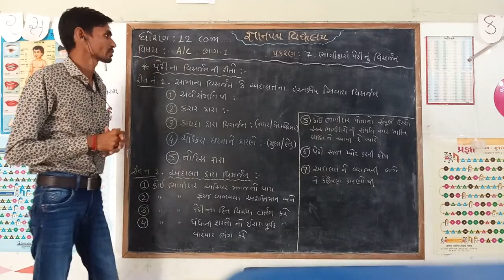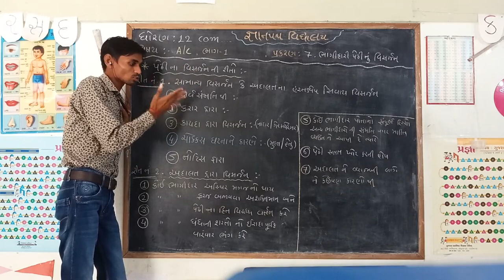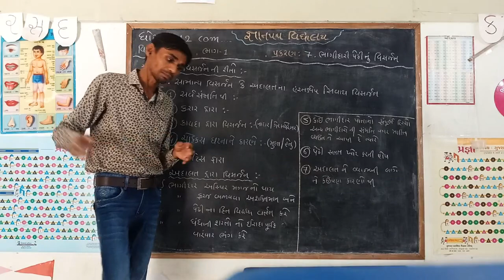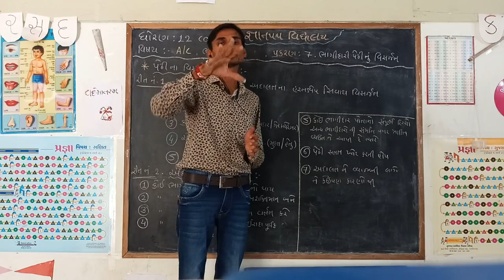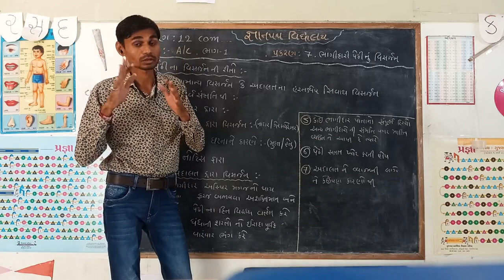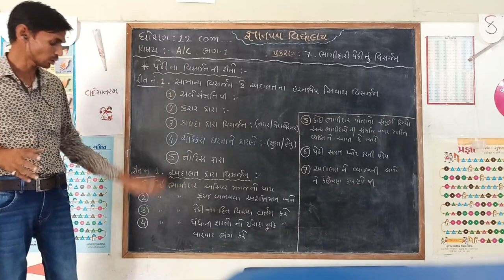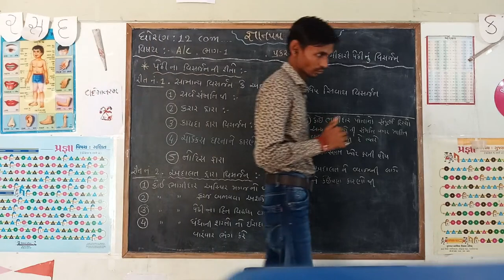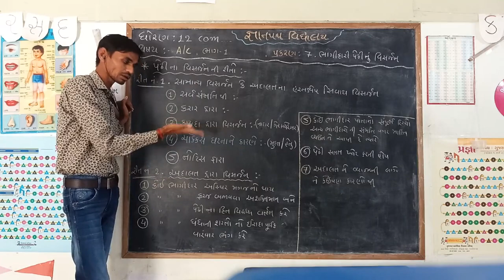STD 12 ACCOUNT CHA. 7 VIDEO 2